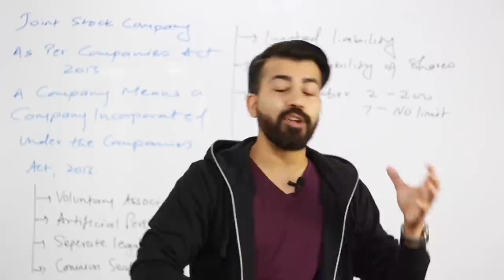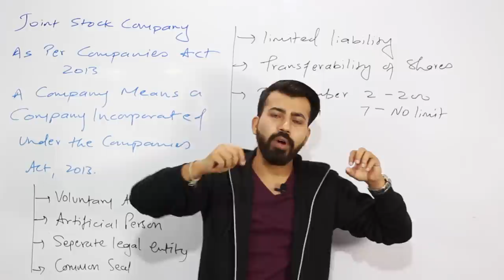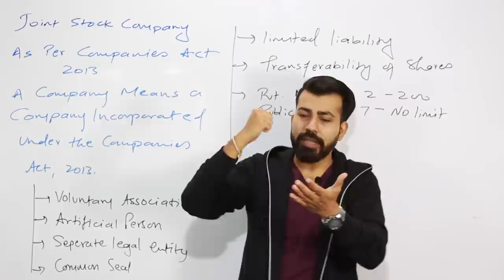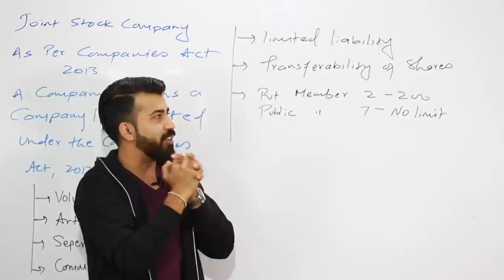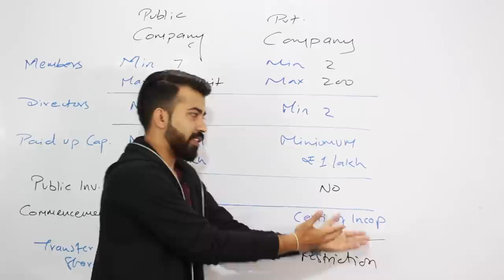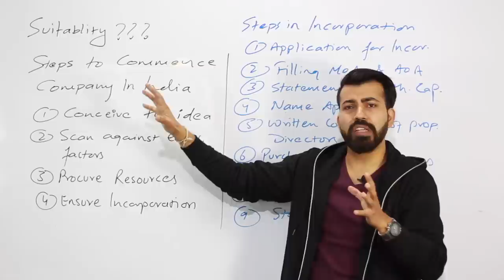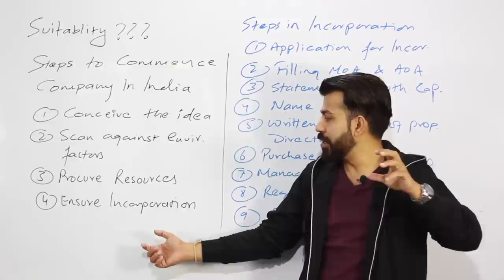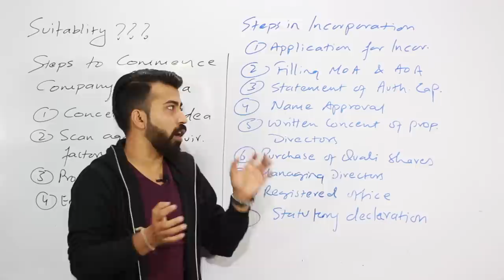DAY 05 I ENTREPRENEURSHIP DEVELOPMENT I Corporate Form of Business PART #01 I 20dayspledge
Others :-